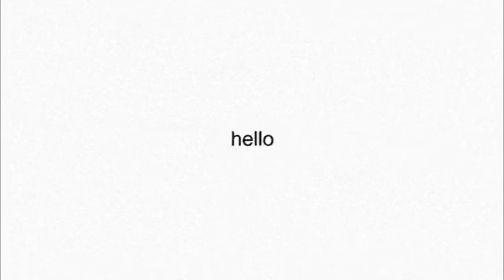sacha online - garden [promo 1]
sacha is back online